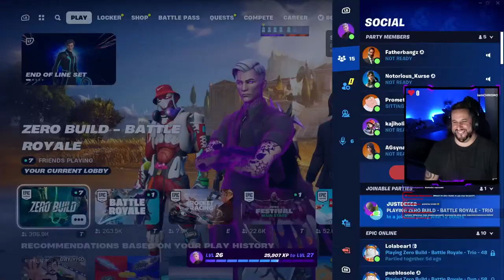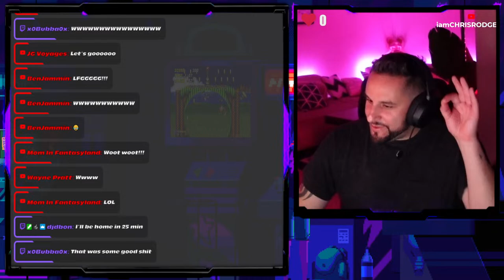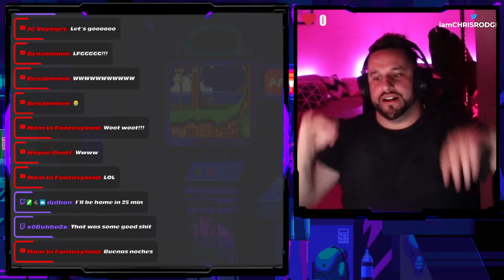MEDIOCRE FORTNITE GAMEPLAY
FORK-KNIFE?

MERCH STORES
SHIRTS, HOODIES, MAGNETS